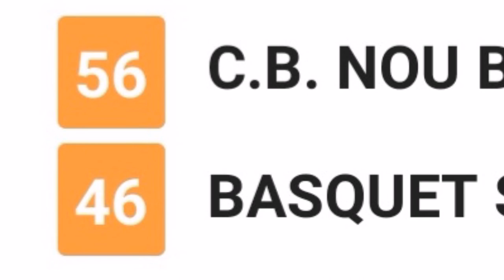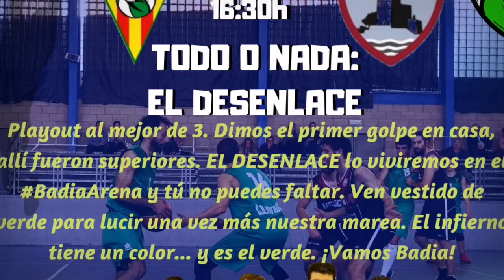Fases de permanencia Territorial A - CB NOU BADIA vs. SANT POL 07 ¡VAMOS MAREA VERDE!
Dimos el primer golpe. Allí nos empataron la eliminatoria. Ahora llega el último partido de la final a 3. Si ganamos, mantenemos categoría y para lograrlo necesitamos tu apoyo. Este Sábado 8 de junio a las 16:30h en el Complex Municipal, nuestro BadiaArena te necesitamos vestid@ de verde. Juntos somos mejores, juntos lo lograremos. ¡1,2,3 BADIA!